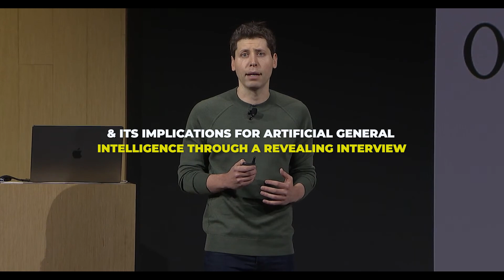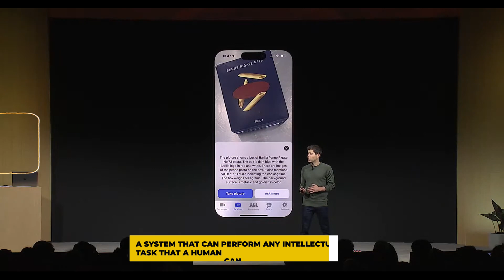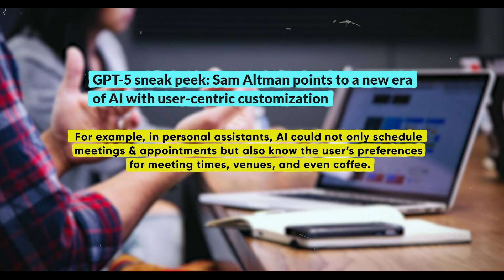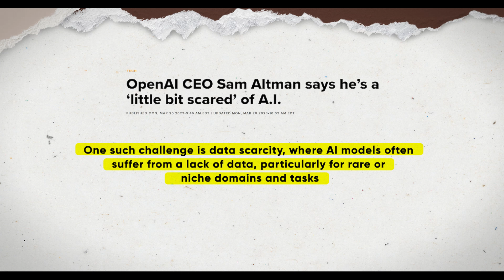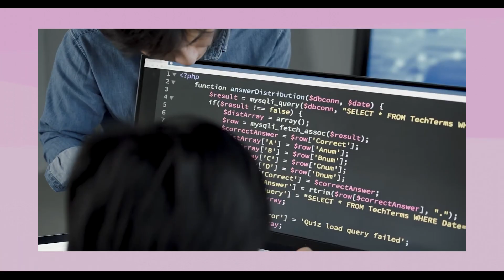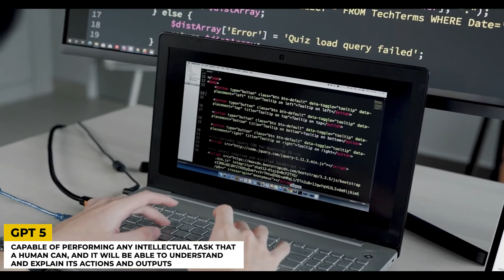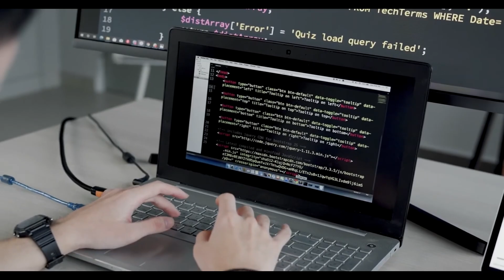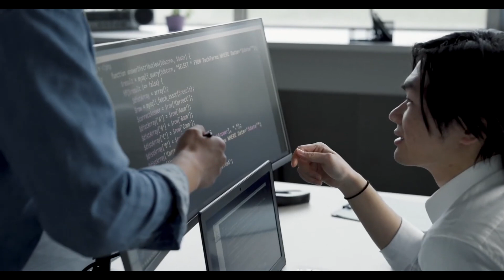Sam Altman's JUST Disclosed Additional Information Regarding GPT 5 & AGI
Welcome to Tech Genius AI, your ultimate destination for everything related to Artificial Intelligence! Our channel is dedicated to exploring the fascinating world of AI, bringing you the latest trends, breakthroughs, and applications in the field. Whether you're an AI enthusiast, a tech professional, or simply curious about the future of technology, we always have something for you. Today, in this video we'll be dwelling more on Sam Altman's JUST Disclosed Additional Information Regarding GPT 5 & AGI.